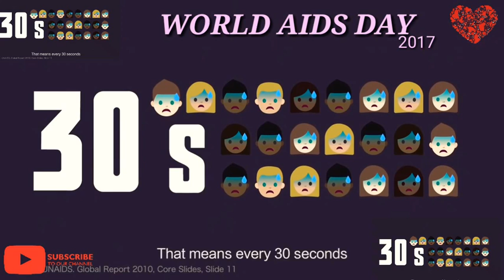World AIDS Day 2017 WhatsApp status